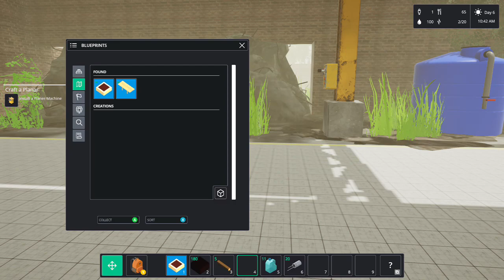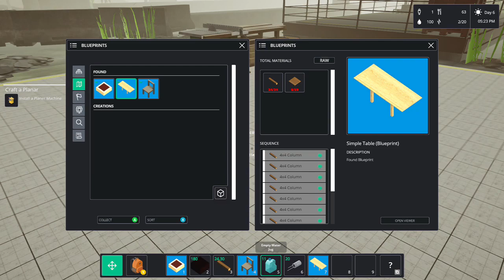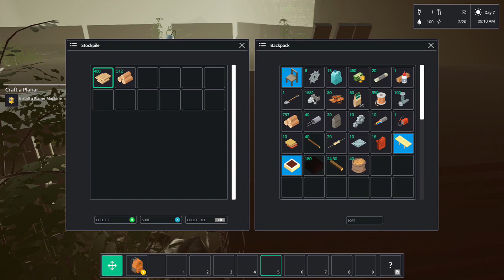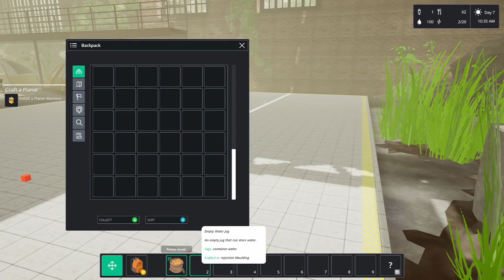Praying and Playing Common 'Hood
We explored the world of Common 'Hood and talked about the frustration that comes with depending on everything except God for provision. Honestly I love the concept of this game because it drives home the point that we have become too reliant upon and addicted to having everything done for us. We're becoming a society of people who would be helpless if it all disappeared. This game gets 5 stars from me for the sheer genius of it! I hope you enjoy! God bless, Peace and Be Happy, Fam!